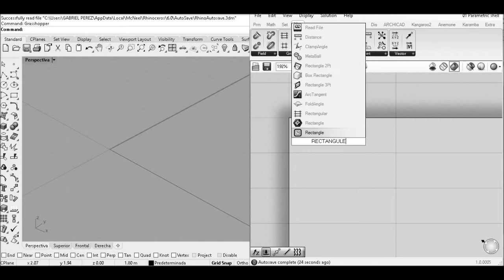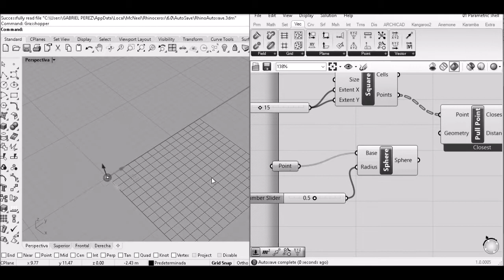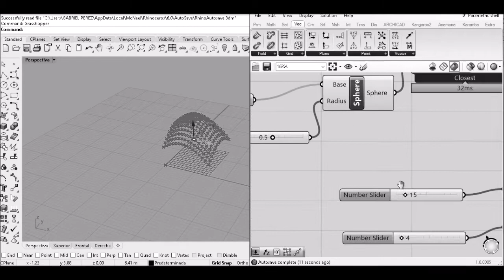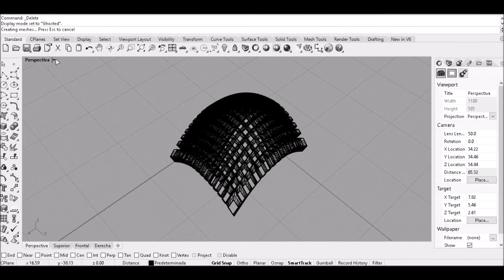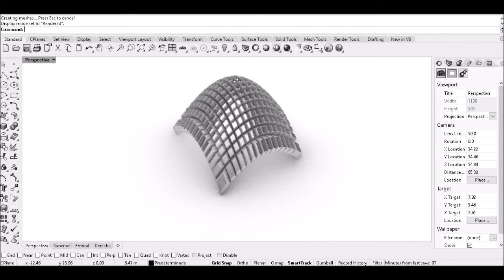01.- Grasshopper 3d - speed modeling - parametric shell - morph box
You can download grasshopper definition for free clicking next link:
Puedes descargar gratis la definición de grasshopper en el siguiente enlace: